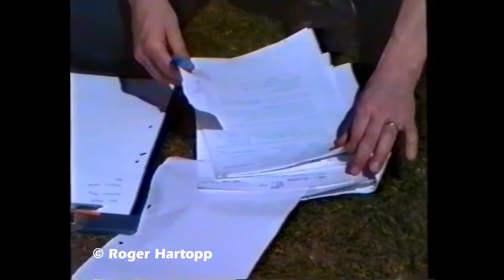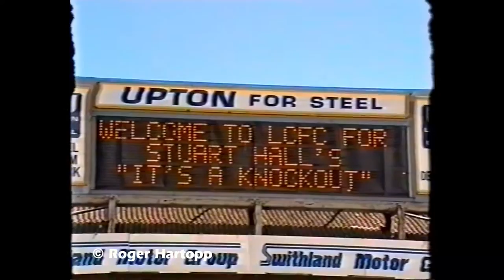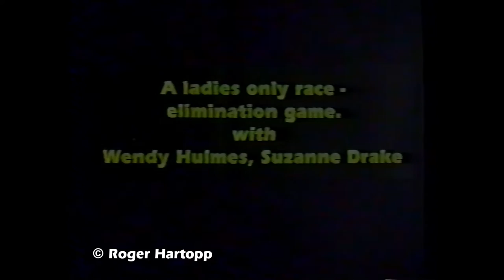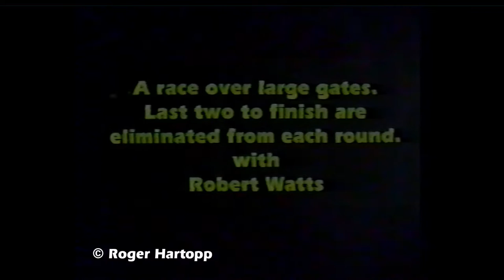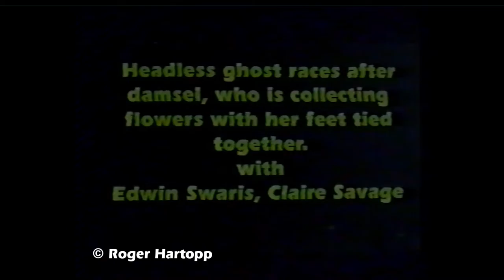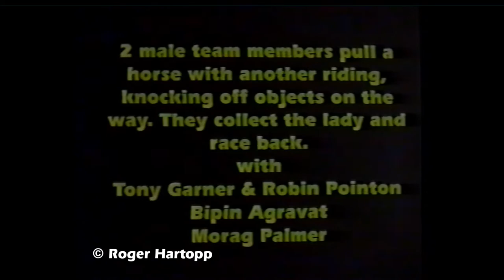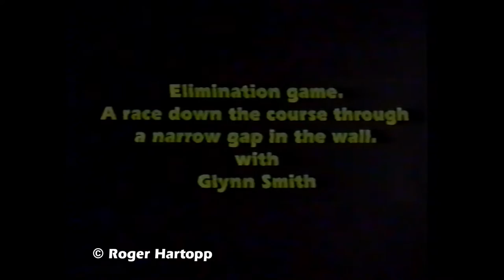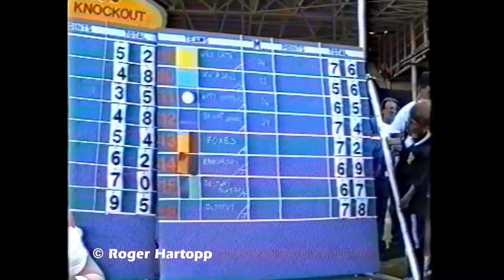It's 1992 and... It's a Knock Out! With Midland Fox & Stuart Hall at the LCFC ground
We're back in 1992 and my ex employers, bus company Midland Fox, had a team in the one off "It's a Knock Out!" event held at the Leicester City Football ground then on Filbert Street in Leicester.
Featured in this clip are members of staff from Head Office and a few of the company garages, as well as the then Financial Director/Managing Director Peter Harvey.

My grateful thanks to Roger Hartopp, who filmed this event and for his generous permission to let me share this interesting memory with you all on my channel!